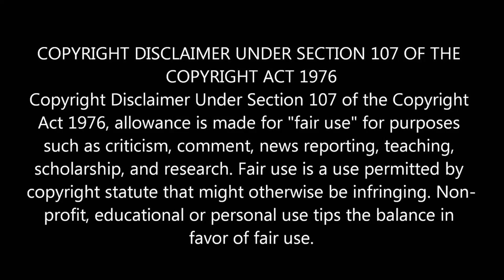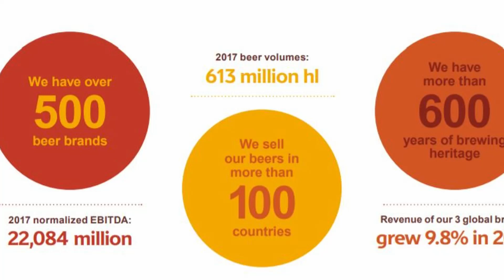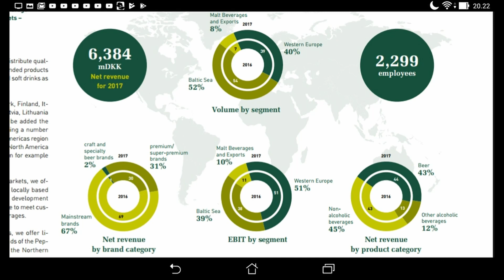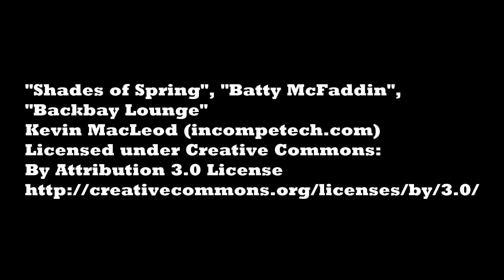Mosaic IPA, Royal Unibrew/Albani (Review 002)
"Shades of Spring", "Batty McFaddin", "Backbay Lounge"

Danish Flag: Wikimedia Commons

Sound a bit goofed - sorry about that. Hope You'll enjoy anyway ...